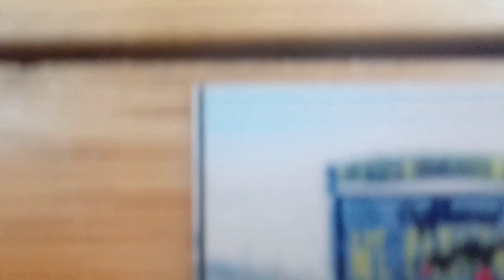Y zero...Banayad spot...muntik na humiwalay kalulowa ko dito....🥵🥵🥵🥵